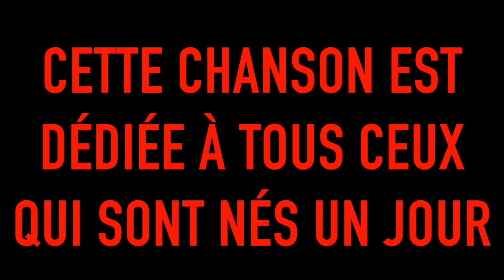KEMAR - LA CHANSON DE L'ANNIVERSAIRE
Cette chanson se pose en alternative à la chanson de Patrick Sébastien dans le domaine de la chanson d'anniversaire.
Amour sur vous.
Kemar.

Réalisé par Baptiste Magontier, de la Comédie Française.

Avec : Natoo, Hugo tout Seul, Norman, John Rachid, Miche.

Directrice de production : Jennifer Faubert
Assistante de production : Ingrid Chabert

Chef opérateur : Hugo Laffite
Assistante Réalisatrice : Léa Rouaud
Chef électro : Xavier Baille
Décoratrice / Accessoiriste : Delphie Lequoy
Mixage : Mr Freaks
Montage : Baptiste Magontier
E-buzz : Thierry Garcia
Producteur sonore et conseiller vocal : DJ Santos

Remerciement : Mr Freaks pour son palace.
Maxime Savigny, propriétaire du chien de la rue "Cookie".

Figurants : Ursula Mammouth, Mélodie Colange dit Mélococo sur les réseaux sociaux, Arlette Najsztat, Tom Vial, Léa Issert, Romane Pain, Carmen Esperou, Rebecca Tetens, Marie Fabre, Agathe Couturier, Damien St Aubien, Christopher Leroy, Raphael Marchand, Mathy Klein, Gabriel Touzelin, Kevin Fougeray, Julie Doutte Sapin, Elsa Agbo Vargas, Joanne Tang, Olive Martins, Célia Robin, Alexandre Lau, Ludovic Raphanel, Benoit Pasquette, Octave Ghaddhab, Aurore Yakoubene.

Joyeux, heureux, et bon anniversaire à tout le monde sur la terre !
Bravo !